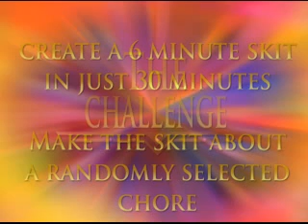Falls Five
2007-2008 Destination Imagination Gulf Coast Regional Competition.  Falls Five is from Cypress Falls High School and selected "Chorific" as their challenge.  Special thanks to Nick R. Perez for editing instruction, Linda Collins, Team Manager and all the FANTASTIC D.I. volunteers!